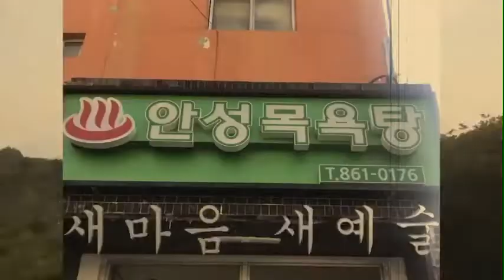[안계상회 Section 1 : 미메시스- 바라보기]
"예술의성 프로젝트" 첫번째 아카이브 영상 - ver.새마음 새예술

약 40년 동안 의성군 안계면의 사랑방 역할을 톡톡히 해 온 안성목욕탕이 지역주민과 청년예술가가 함께하는 '안성예탕'으로 변신하는 과정을 공개합니다 !
매표소, 대형욕조, 세신침대, 사우나와 옥상까지!
목욕탕의 정겨움을 그대로 살려 복합문화공간으로 변하는 현장!
그리고 청년예술가 7팀의 예술적 상상력이 안성예탕에 어떻게 가득  채워지는지 확인하실 수 있습니다 =)

안계를 생각하며(想) 모인(會) ‘안계상회 安溪想會’

Section 1 '바라보기 Mimesis'
[일정] 2019년 10월 14일(월) – 10월 27일(일)
[장소] 안성예탕 : 경상북도 의성군 안계면 안계시장길 47-1 구)안성목욕탕
[운영] 화 - 일요일 오후 1시 - 8시 (매주 월요일 휴무)

[주최] 의성군
[주관] (사)인디053